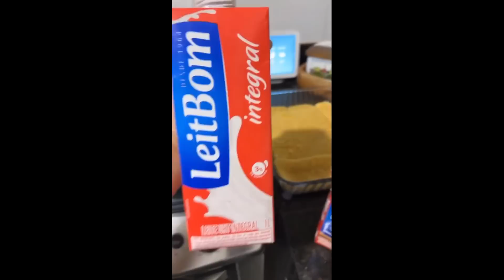Juliana Perdomo fazendo uma deliciosa Torta de Abacaxi com Coco na Travessa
• INGREDIENTES DO BOLO:

- 1 xícara de açúcar
- 4 ovos
- 2 colheres de sopa bem cheia de manteiga
- 2 colheres de sopa de coco ralado
- 1 xícara de chá de leite
- 2 xícaras de farinha de trigo
- 1 colher de sopa de fermento químico

• MODO DE PREPARO DO BOLO:

Bata todos os ingredientes no liquidificador por 3 minutos (menos a farinha e fermento). Pode bater na mão se quiser.

Depois de batido, adicione a farinha e o fermento misturando com uma colher.

Despeje numa forma untada e deixe assar por 180 graus até o palito sair limpo.

• INGREDIENTES E MODO DE PREPARO DO DOCE DE ABACAXI:

- 2 abacaxis picados em tamanho maior
- 1/2 xícara de açúcar

Numa panela coloque o açúcar e deixe dourar igual melado de pudim. Feito isso, coloque imediatamente o abacaxi picado e não mexa. Deixe fogo alto até começar a secar toda água. Leva uns 20 minutos. Vá mexendo de vez em quando.

• INGREDIENTES DO CREME DE ABACAXI:

- 1 caixinha de leite condensado
- 1 caixinha de creme de leite
- 1 caixinha do creme de leite de leite de coco
- 1 caixinha do leite condensado de leite integral
- 3 gemas (usei caipira por isso meu doce ficou amarelo)
- 1 colher de sopa cheia de maisena

• MODO DE PREPARO DO CREME:

Coloque todos os ingredientes na panela e misture bem. Feito isso, ligue o fogo baixo e mexa até chegar a ferver. Não pare de mexer! Depois de fervido, bata o creme no liquidificador ou leve o mixer até a panela.

Volte a ferver o creme por uns 2 minutos a mais depois de batido.

Acrescente o abacaxi na panela do creme e misture bem.

• MISTURA PARA MOLHAR O BOLO:

- 2 xícaras de leite
- 3 colheres de sopa cheia de açúcar
- 1 xícara de leite de coco
- Deixe ferver tudo

• MONTAGEM:

- 1 fina camada de bolo na travessa
- Molhe esse bolo com a mistura
- 1 camada generosa do creme de abacaxi (essa é a única camada de doce, então coloque bastante)
- 1 fina camada de bolo

Passe plástico filme e leve para gelar no mínimo 5 horas.